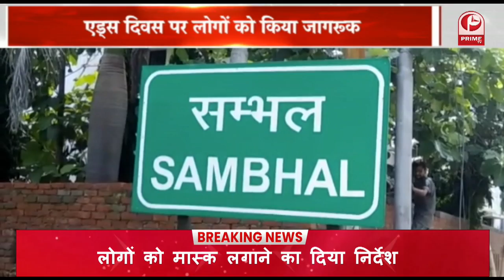बकरी मुंह में फाइल दबा कर भागने लगी और मुंह में फाइल दबाए देख कर्मचारी हुए भौचक्का || Prime Tv